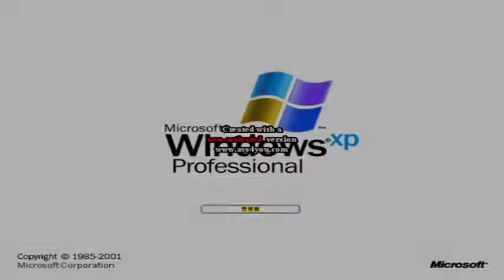(YTPMV) Windows XP In G Major 7 Scan